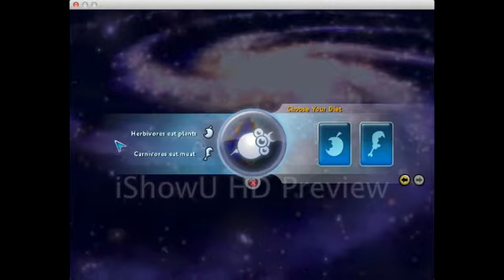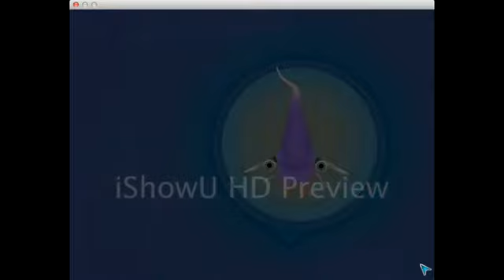spore!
wasup my peoples this is spore. cool right?